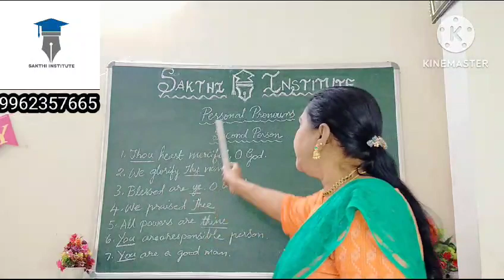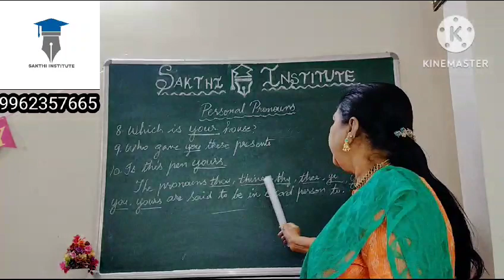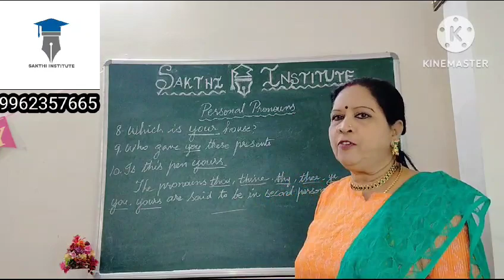Personal pronoun, Second person, English Grammar in Tamil